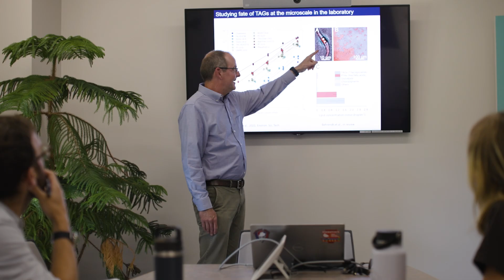Benjamin Van Mooy | 2024 MacArthur Fellow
Meet Benjamin Van Mooy, an oceanographer and 2024 MacFellow investigating how microbial organisms shape cycling of elements fundamental to marine environments.

Benjamin is a pioneer in the study of marine lipids, and his work reveals how climate change could impact biogeochemical networks and our oceans’ health and productivity.